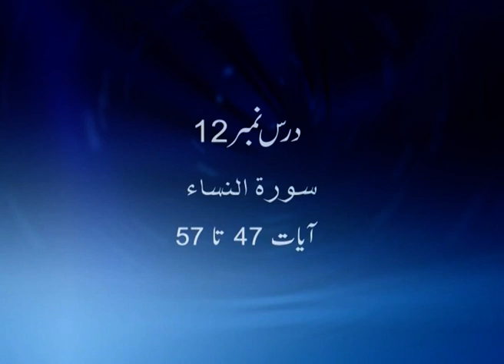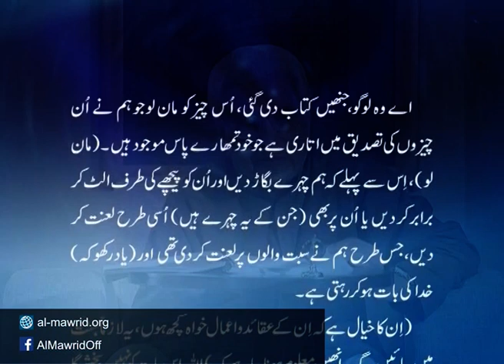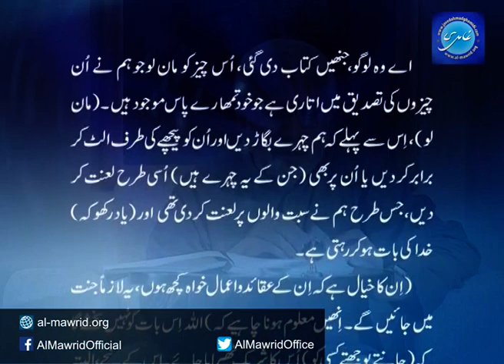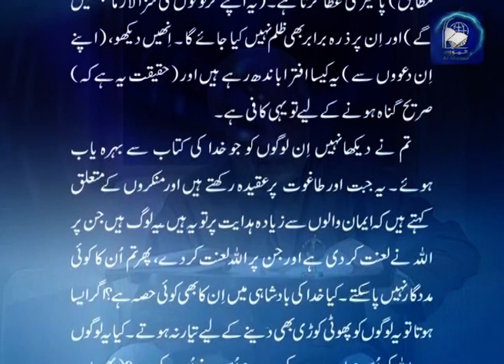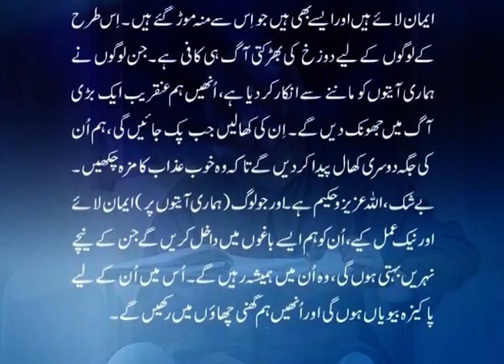Dars e Quran 112 Surah Al-Nisa part 12(verse 47-57). Javed Ahmad Ghamidi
درس قرآن112: البیان، النساء (47-57)

Dars e Quran 112 Surah Al-Nisa part 12(verse 47-57)